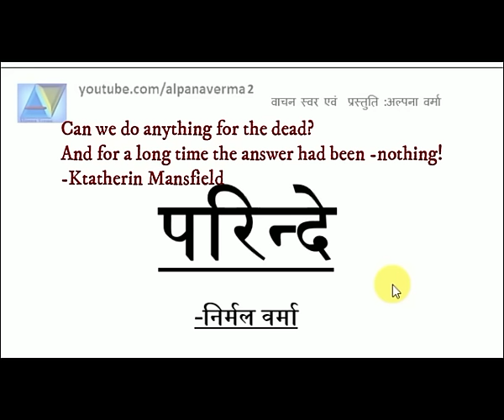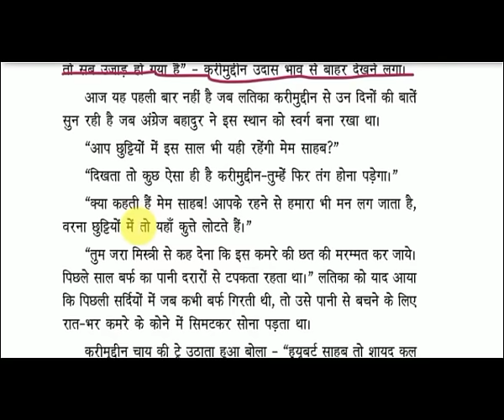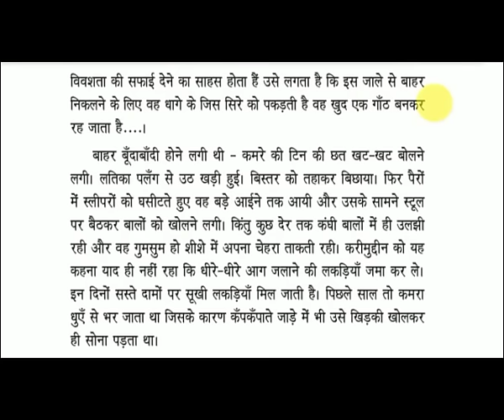Parindey(Part 1) Nirmal Verma परिंदे /निर्मल वर्मा /UGC NET 2023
परिंदे -लेखक: निर्मल वर्मा  -भाग 1 /Parindey by Nirmal Verma
BA (Hindi) /UGC NET 2023,JSSC CGL Hindi 2023/कथा केतन
EK Duniya Samanantar